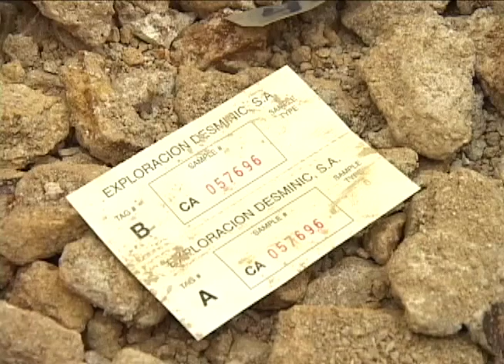El debate sobre el impacto económico, social y ambiental de las minas de oro